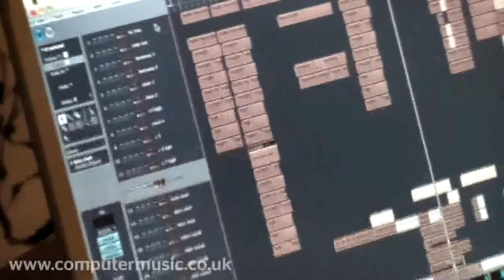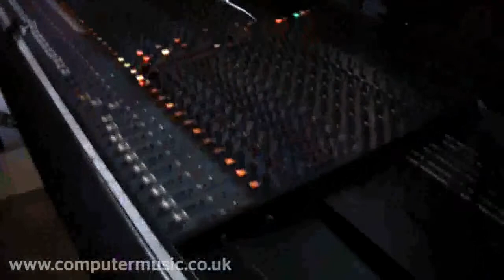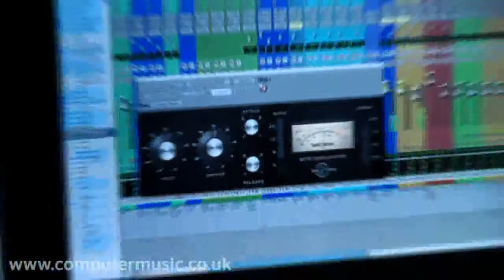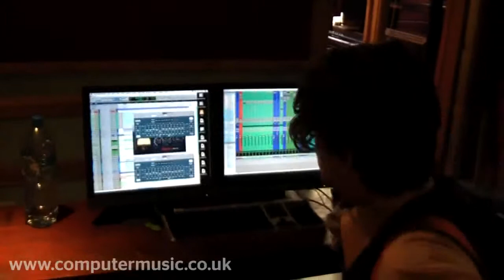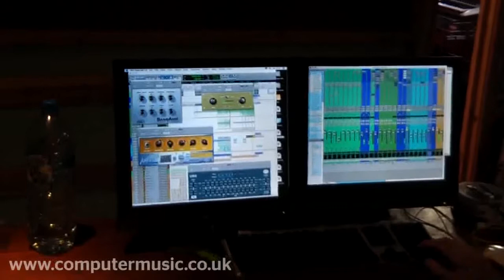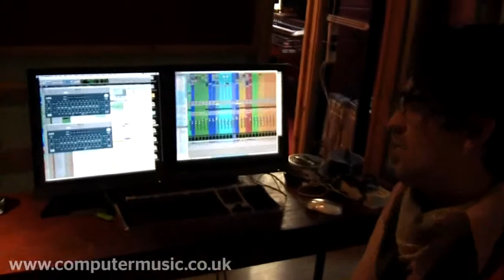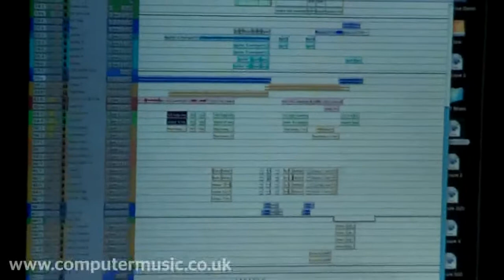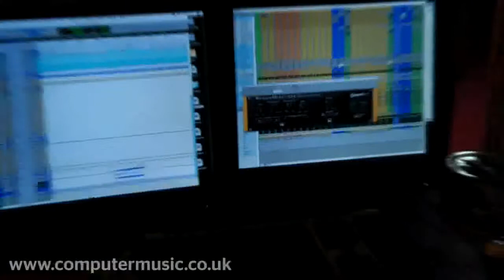King Charles Producer Masterclass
Classically trained folk musician King Charles shows off the tricks behind his distinctive sound at his home and in the studio